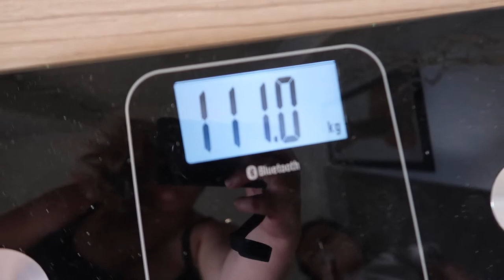FITMAS WEEK 7 - IM STRUGGLING? 😔💪🏼🙅🏻‍♀️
FITMAS WEIGHT LOSS STATS:
START WEIGHT: 111.7KG
HIGHEST WEIGHT:112.1KG
LOWEST WEIGHT: 110.7KG
CURRENT: 111 KG

WeightLossMama100

Kelly Vegan

6-12 George Street
Cranbourne VIC 3977
Australia